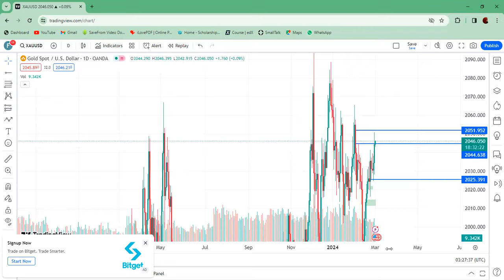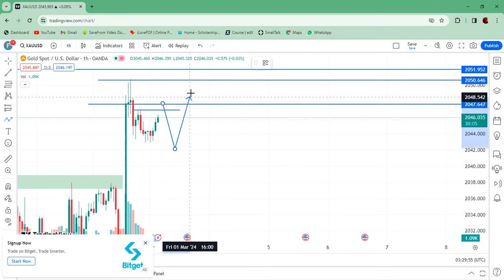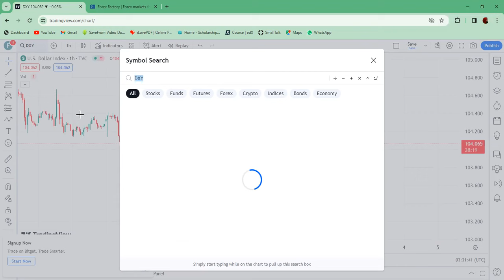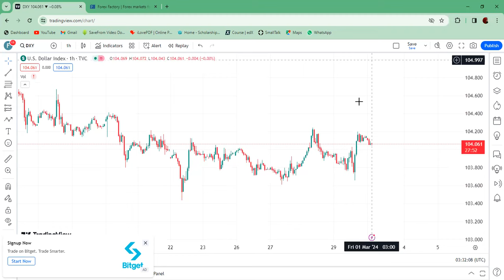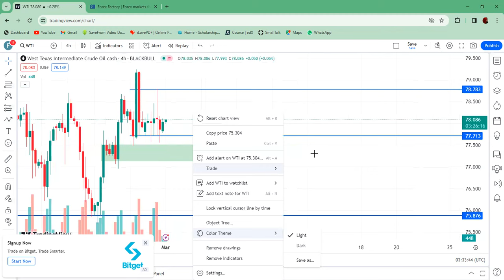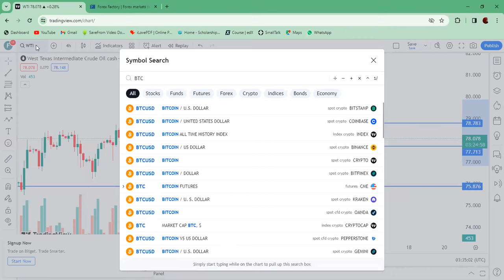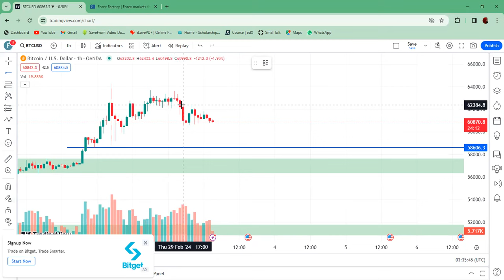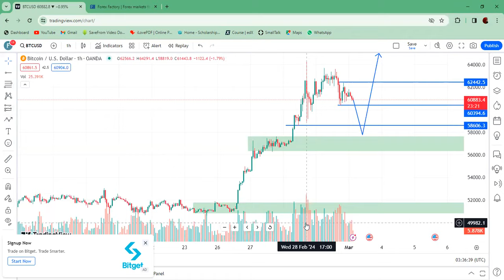Mastering Gold Daily Forecast | Live XAUUSD Analysis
1. GOLD Daily Live Trading Analysis( Live XAUUSD Analysis)
2. Technical and Fundamental reason for XAUUD Movement
3. DXY or US Dollar Index Co-relation with Gold
4. Gold, EurUsd Trading Strategy

پاکستانی، پاکستان مرکنٹائل ایکچینج میں اکاونٹس کھولیں